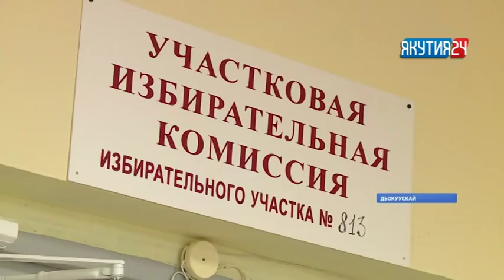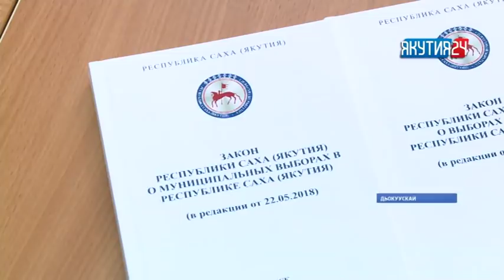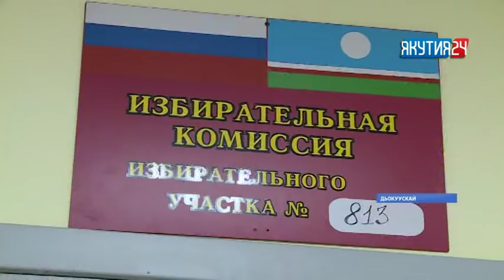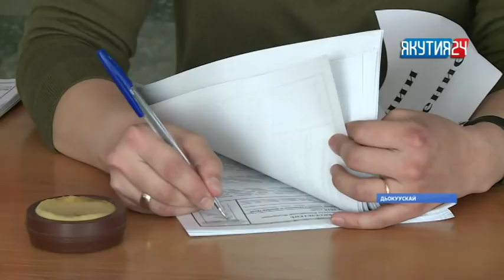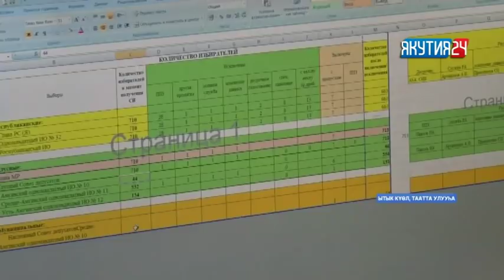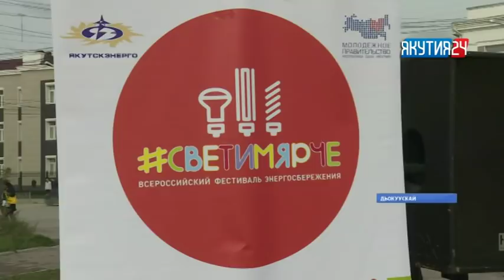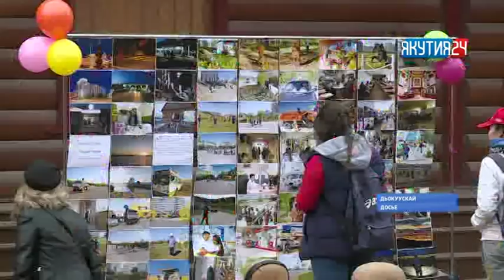«Саха сирэ» информационнай биэрии. Балаҕан ыйын 07 күнэ, 20:30 ч